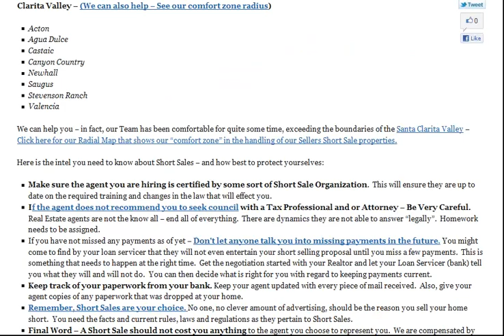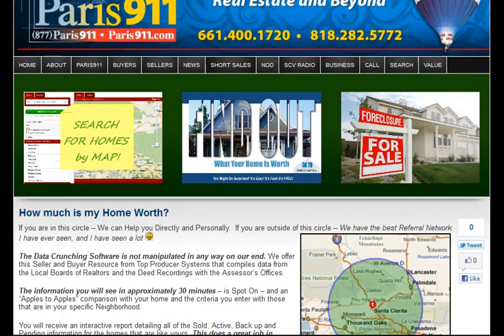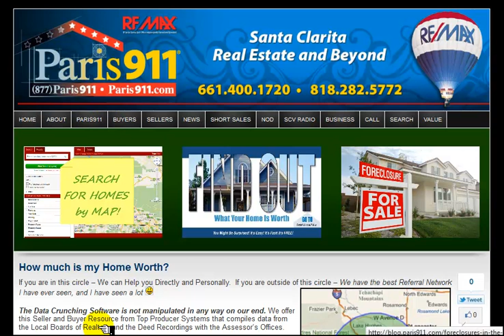Buying a Santa Clarita Short Sale - Be Careful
When you are considering selling your home, condo or townhome as a short sale - that is a tough decision and you need to make sure you are doing the right thing.  Hook up with a local expert and take their advice - make sure you talk to an attorney and a cpa as well. - that will keep you safe.  However, this video has to do more with a buyer wanting to buy a short sale and viewing those that are available on the market for sale - being totally undervalued and put for sale way under current market value. There is a true danger in this - you need to make sure the short sales in which your agent is approaching are really valued at the point they are being marketed for.  When you write an offer on a short sale that has been placed too far under market value by an overzealous agent wanting to use the property as a lead generator.  Once the bank ends up approving the short sale - it might be outside of your price range.  It might be too expensive or cause you to over stretch yourself with your payments.  We have put our Values Widget into play - get to Paris911.com and type "values" into the mac box to make sure you are not overpaying for any property for sale.